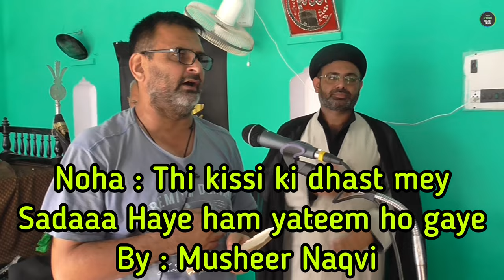Noha : Thi kissi ki dhast mey sadaa haye ham yateem ho gaye by : Musheer Naqvi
Noha : Thi kissi ki dhast mey sadaa haye ham yateem ho gaye
by : Musheer Naqvi
30th july 2023/1445 (Morning)
Muharram 2023/1445
Venue : Imambargah Meer Ali Buksh, Asrawe Kalan, Allahabad
Anjuman E Ittehadia